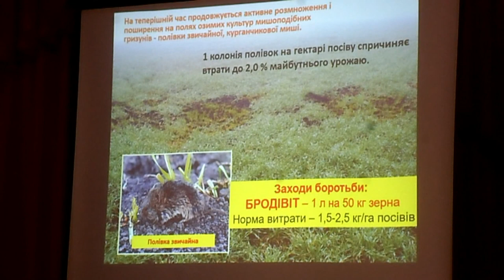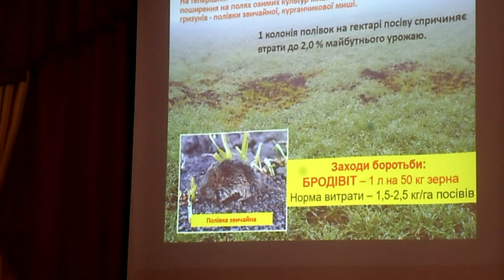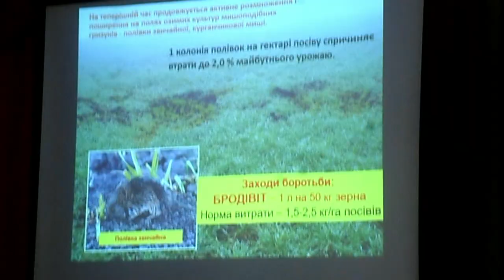Борьба с мышами на озимых культурах